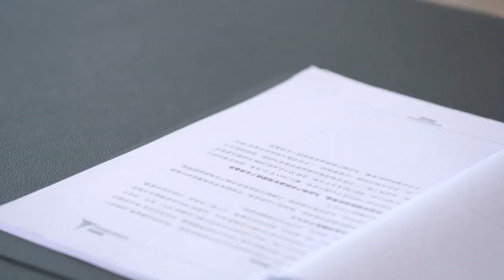失散千金霸氣回歸公司，與後媽爭公司大權，小助理變總經理，誰料員工都瞧不起她